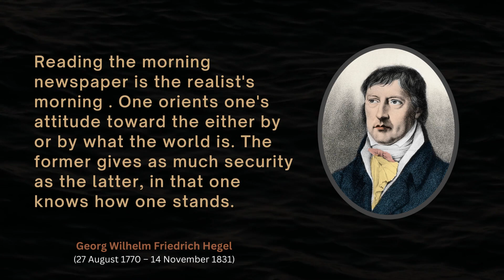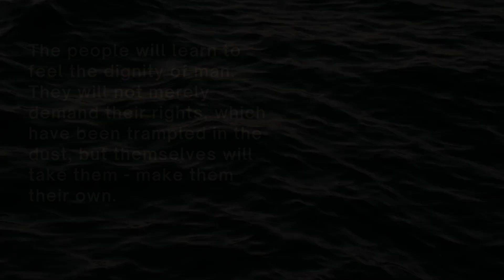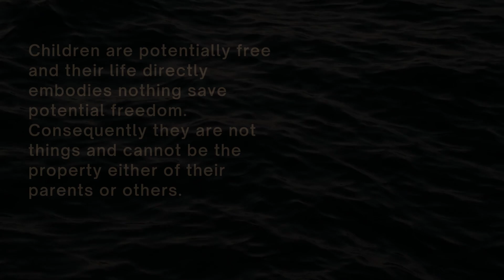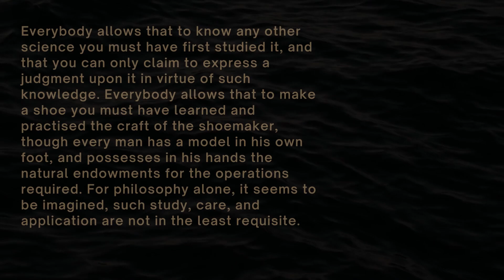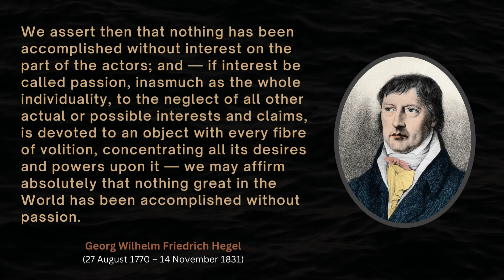💬 100 QUOTES OF GEORG WILHELM FRIEDRICH HEGEL | PART 3 📜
Dive into the profound wisdom of Georg Wilhelm Friedrich Hegel with the third installment of our 100 quotes series! 🤯 Explore his philosophical insights, revolutionary ideas, and timeless wisdom that continue to shape our understanding of the world. 🌍 Join us in this intellectual journey through history. 🧠 Don't miss out on this opportunity to expand your mind and gain a deeper perspective on life. 🤓